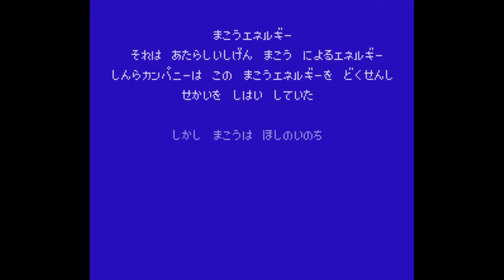(實況試玩17) (PC)Final Fantasy7 8bit remake (太空戰士7 8bit重製版) (ファイナルファンタジーVII 8bit remake) 日本玩家製作超還原8位元版本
簡單心得: 這款可說是非常還原原作的8位元版本
屌打對岸製作的山寨FF7,無論是 音樂 人物 戰鬥 跟場景都作了很棒的還原
也可以選擇野村風頭像跟天野喜孝風頭像
根據我看到日本玩家玩的進度 ,遊戲目前只做到 離開米德加 剛好是PS4重製版FF7的進度
希望大家可以玩看看
載點就在下面網址
"單發影片集" "単発" "ONE MOVIE"